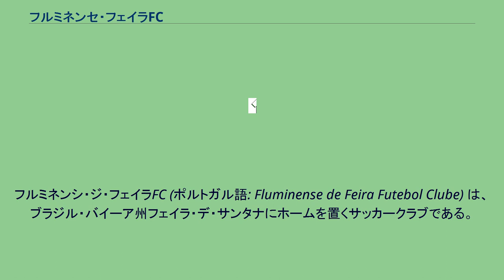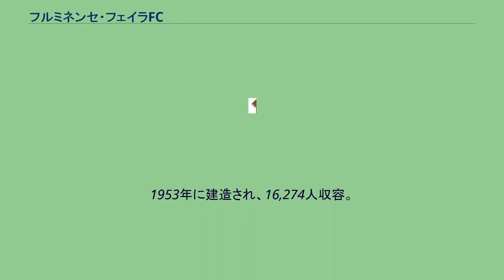フルミネンセ・フェイラFC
フルミネンシ・ジ・フェイラFC (ポルトガル語: Fluminense de Feira Futebol Clube) は、ブラジル・バイーア州フェイラ・デ・サンタナにホームを置くサッカークラブである。
クラブ名はリオデジャネイロにあるフルミネンセFCに由来する。
キットとクラブロゴもまたリオデジャネイロのフルミネンセに非常に似たものを使用している。
クラブの愛称「トウル・ド・セルトン (Touro do Sertão) 」は「旱魃地域の雄牛」を意味する。
マスコットは雄牛。
1941年1月1日創設。
1954年にプロチームとなった。
それから2年後の1956年にカンピオナート・バイアーノ（バイーア州選手権）に準優勝した。
1963年にカンピオナート・バイアーノに優勝し、最初のプロタイトルを獲得。
1969年に2度目のタイトルを手にした。
1992年、フルミネンセ・フェイラはカンピオナート・ブラジレイロ・セリエCの決勝でトゥナ・ルーゾ・ブラジレイラに敗れ、準優勝した。
しかし翌1993年はリーグの再編によりカンピオナート・ブラジレイロ・セリエBおよびセリエCが存在しなかったため、どちらのクラブも昇格できなかった。
1998年、カンピオナート・バイアーノ1部で12チーム中10位に終わり、2部に降格した。
1999年のカンピオナート・バイアーノ2部ではコロコロFRに次いで2位となり、翌年に1部へ昇格した。
ホームスタジアムはジョイア・ダ・プリンセーザ (Joia da Princesa) の愛称で知られるエスタジオ・アウベルト・オリヴェイラ。
1953年に建造され、16,274人収容。